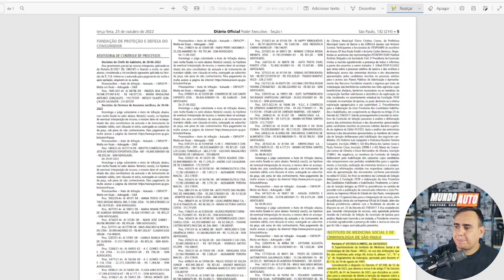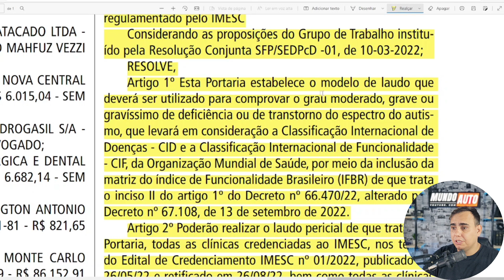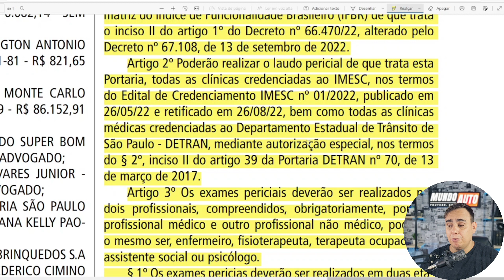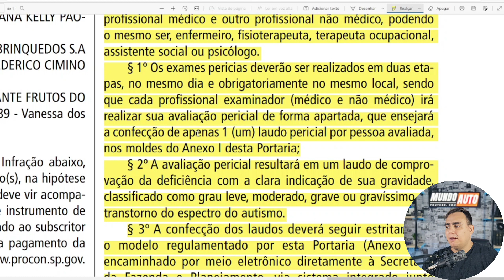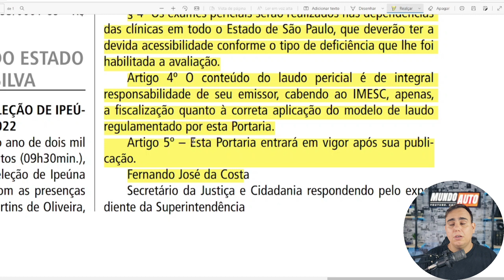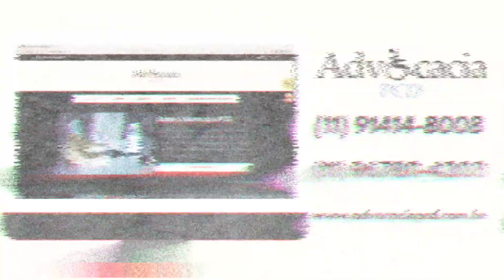MUDOU TUDO!!! IPVA PCD E LAUDO DO IMESC E DETRAN!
Você pode me ajudar assinando essa petição?

INOVA ISENÇÕES
ADVOCACIA PCD
Segeral Seguros
CONTATO
MARAVILHA!!! CORREÇÃO ANUAL DO TETO DE IPVA PCD!
NOVO TETO DE IPVA PCD DE 200 MIL REAIS!
COMPARATIVO ENTRE FASTBACK E HR-V PARA PCD, QUAL A MELHOR COMPRA?
VITÓRIA PCD! RÁPIDO E EFICAZ CONTRA INJUSTIÇA!
PEDIDO DE RECADASTRAMENTO DE IPVA PCD DEVE SER APAGADO?
208 PCD COM 24 MIL REIAS DE ISENÇÃO DE IPI E ICMS!
JEEP PCD COM ATÉ 25 MIL DE DESCONTO! TODOS OS MODELOS!
ONIX PCD COM ISENÇÃO DE IPI, ICMS E IPVA! TODOS OS MODELOS!
ATENÇÃO PCD! NÃO PAGUE O IPVA!
ABSURDO, IPVA PCD É COBRADO NOVAMENTE E COM JUROS!
DEFERIDO!!! IPVA PCD EM SP PARA TODOS???
URGENTE!!! IPVA PCD 2023 MAIS CARO AINDA!
TOYOTA PCD COM IPI, ICMS E IPVA EM OUTUBRO DE 2022!

Política de Comentários do Canal:

1. Ao comentar você concorda e permite que o texto, nome de perfil e imagem de perfil, possam ser usados para ilustrar e compor conteúdo em vídeo e postagem aqui deste canal, sem custo ou ônus para o criador;
2. Comentários estão sujeitos à moderação do criador do canal e ao sistema automático desta Plataforma Social. Os comentários devem ser adequados ao assunto/tema do vídeos/ canal. Comentários fora de contexto podem ser excluídos; 3. Estas regras são retroativas e se aplicam a todo o canal, em qualquer vídeo que tenha comentários públicos;
4. Se o comentário for excluído (pelo perfil que comentou ou pelo administrador do canal), mas já tiver sido usado e exibido em algum vídeo do canal, o conteúdo em vídeo NÃO será excluído.